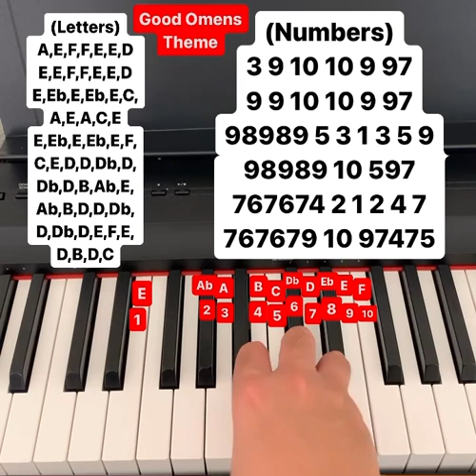Good Omens Theme piano tutorial (letters and numbers)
Song by: David Arnold